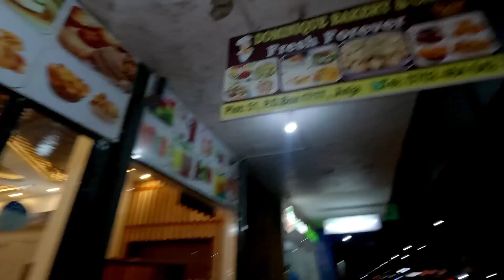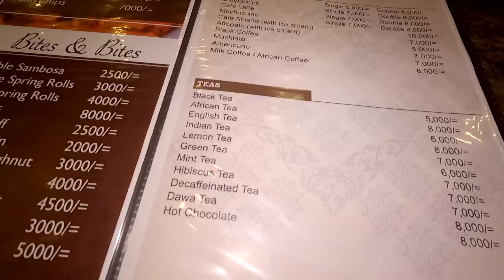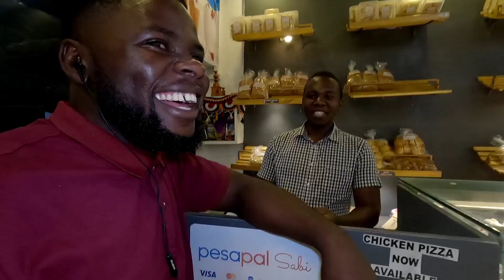Entrepreneurship In Jinja City Uganda - Dominic Bakery & Cafe